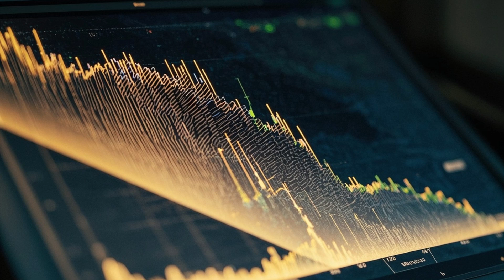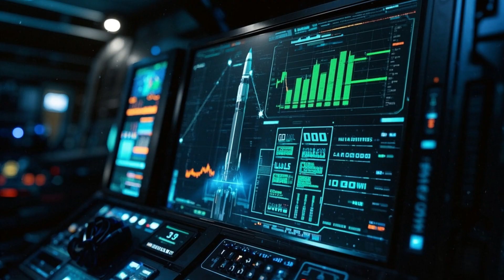NASA Is Shocked: What Did Voyager 1 Reveal?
Voyager 1 Shocks NASA with Mysterious Signals from Interstellar Space! Discover the 2025 Revelations and the Secrets of the Universe.
After decades of an incredible space journey, Voyager 1 — the most distant human-made object — has transmitted unexpected signals from the edge of space. This video dives into the latest space discoveries that have left NASA stunned, reigniting speculation about the unknown.

Explore the probe’s surprising recovery after months of silence and the enigmatic plasma fluctuations it has detected. We discuss the most shocking theories: Is Voyager 1 crossing a new frontier, or has it encountered a cosmic anomaly? Get ready for insights that could change your view of space exploration.

Based on real NASA data and 2024 updates, this is one of the most intriguing stories in space science. Don’t miss the chance to uncover the mysteries of the universe and understand what Voyager 1 might be telling us before its final silence.